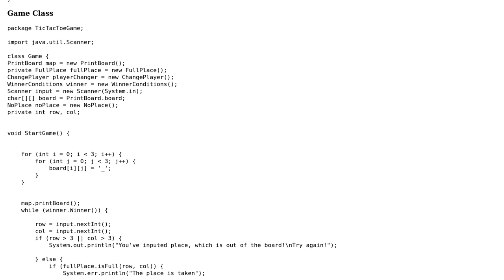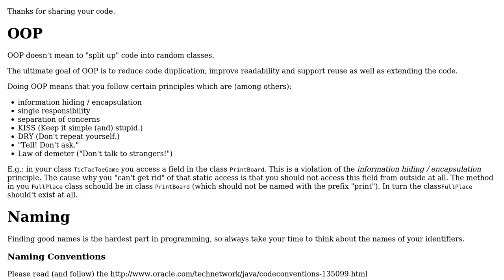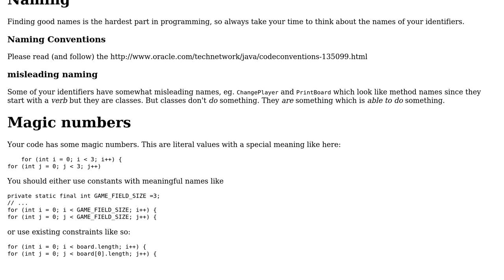Tic Tac Toe game - object oriented Java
With thanks & praise to God, and with thanks to the many people who have made this project possible! | Content (except music & images) licensed under CC BY-SA | Music | Images & others | With thanks to user Timothy Truckle user must user Billal Begueradj and the Stack Exchange Network Trademarks are property of their respective owners. You are responsible for your own actions.